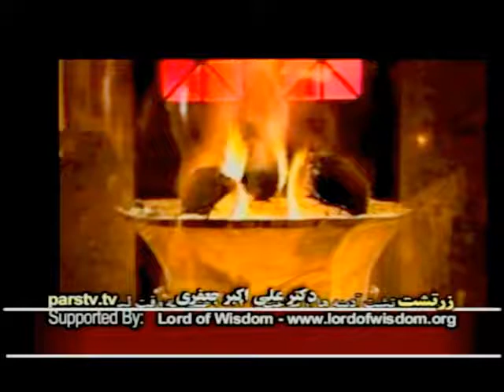استاد علی اکبر جعفری آيين سدره پوشی وکشتی بندی در زرتشت با شهروز اش